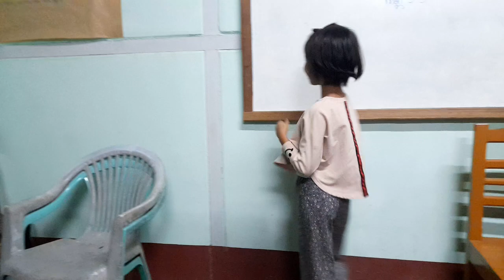"myit su ai ma"action songTHZ သတ္တမအကြိမ်မြောက်ရက်ပေါင်း၄၀တပည့်တော်ဖြစ်သင်တန်း 25.4.2023 tue